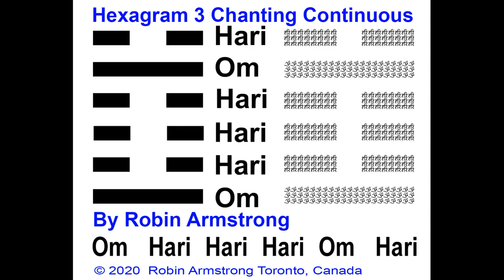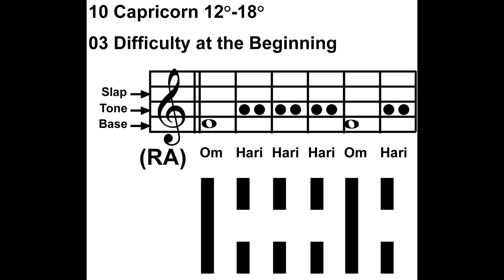Hexagram 3 Chanting Continuous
Capricorn 12-18 Hexagram 3 Chanting Continuous